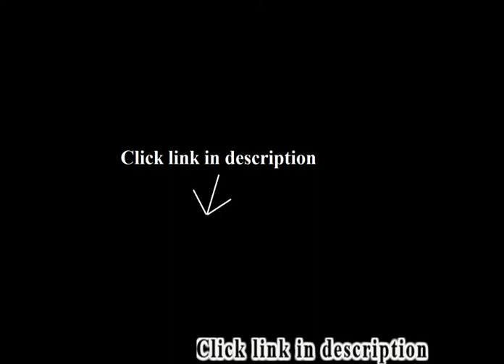Fun Office Chairs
Best selling: Fun Office Chairs.
1. Mesh Task Office Chair with Flip Up Arms. Color: Black

2. Zicome Set of 8 Beach Bath Towel Clips in 4 Fun Bright Colors for Beach Chair or Pool Loungers on Your Cruise...
3. Avenue Six Juliana Mesh Back Office Chair in Pink
4. Red Dandelion Hollow Low-waist Transparent Net Yarn Massage Pearl Lace Sexy Lady Underwear
5. Fun and Stylish Urban Shop Faux Fur Task Chair with Comfortable Fur and Rolling Wheels in Elegant Black Color
6. Executive Mini-Sandbox - Beach Break

They work. I have used them at the beach and pool. Perfect. And it does get a bit gusty here. If you need clips, buy these. They are well made and the perfect size..